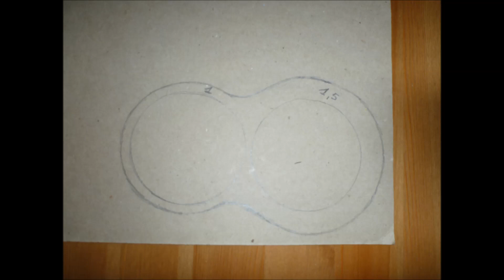Scarponcino con le cannucce di carta.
Scarponcino realizzato intrecciando le cannucce di carta. Un lavoro diverso dal solito che ha base e "tacco" in cartoncino. Una idea regalo che puo' essere usato anche come porta piantine.  I laccetti veri lo rendono particolarmente reale e l'apertura sul davanti dona un tocco retro'. Questo é solo un breve mini tutorial, si tratta comunque di un lavoro che non presenta particolari difficolta' a ma bisogna avere gia' un po' di esperienza di intreccio e una discreta conoscenza delle cannucce di carta. Buona visione e a presto.